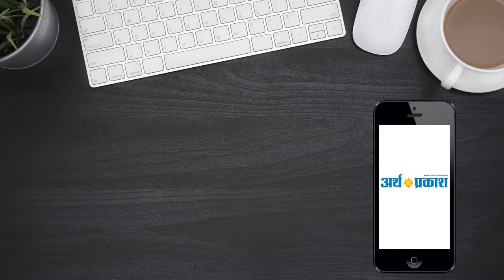जो लम्बे समय से देश पर राज करते आ रहे थे वो चोर हैं चौकीदार नहीं -सुभाष बराला